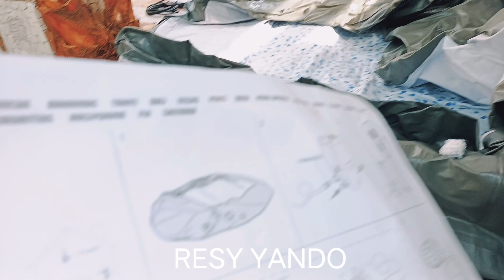SPA, JACUZZI ÉTAPE ET INSTALLATION. Étape Nº1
JE SUIS L'ARTISTE RESY YANDO, JE SUIS ÉVENT PLANNER, JE SUIS FÊTES ET CÉRÉMONIES CHIC.  Confiez-nous votre Événement partiellement ou en totalité de A à Z pour votre confort, votre sérénité, pour la qualité des prestations, et surtout pour la garantie d'un résultat professionnel CHIC.
À très bientôt chez FÊTES ET CÉRÉMONIES CHIC.